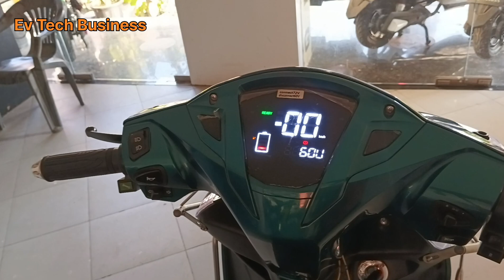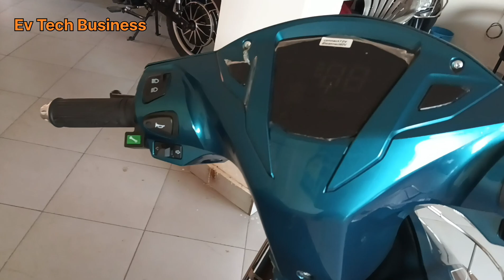Mantra cutie electric scooty latest model high speed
reviews electric two wheeler EV LITHIUM BATTERY MANUFACTURING PROCESS in Agra lithium LFP BATTERY MANUFACTURING FOR EV TWO WHEELER ev charger repairing in precaution ev controller safety precaution how to use ev lithium battery for home appliances electric vehicle ev Ev battery manufacturing electronic shortsEv battery manufacturing |electronic shortselectric vehicle parts change brake key lock remote lock etc benling falcon service electric brake change disk pad change brake oil key lock remote lock led bulb switch etc manual key lock change in electric vehicle इलेक्ट्रिक vehicle का लॉक पिन कैसे चेंज करें ev scooty under 50000#पचास हजार की इलेक्ट्रिक गाड़ी आगरा में पचास हजार की इलेक्ट्रिक स्कूटी आगरा में पचास हजार की इलेक्ट्रिक स्कूटी india में पचास हजार की इलेक्ट्रिक स्कूटी भारत में सबसे सस्ती इलेक्ट्रिक स्कूटी शोरूम ev scooty under 1 lakh scooty under 60000 on road price ev scooty price#इलेक्ट्रिक स्कूटर बैटरी लाइफ इलेक्ट्रिक बाइक की कीमत|इलेक्ट्रिक बाइक शोरूम इलेक्ट्रिक बाइक शोरूम electric bike showroom near me ev repair shop near me#लिथीअम आइआन बैटरी मैन्यफैक्चरिंग lithium ion battery manufacturing ev business opportunities in india laptop battery repair hindi electric car service ev motor manufacturers in india electric bike lithium company in india electric bike service